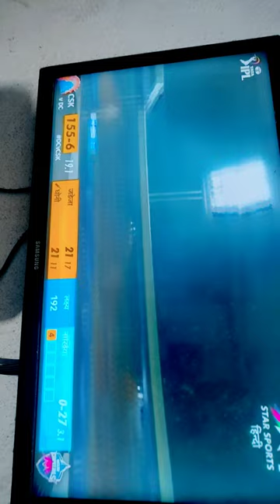Mahi batting but Dahli Win 20 run#short #